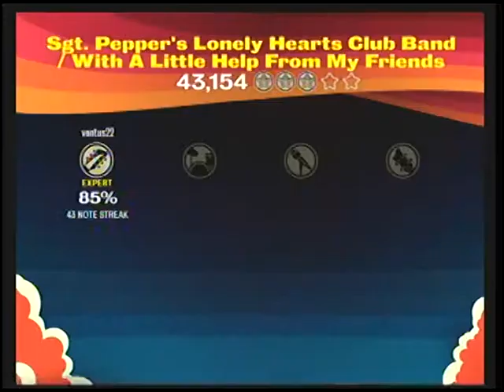Beatles Rock Band (1)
So some people been asking what i been up to so here it is makeing a lets plays (this was a tester for it)